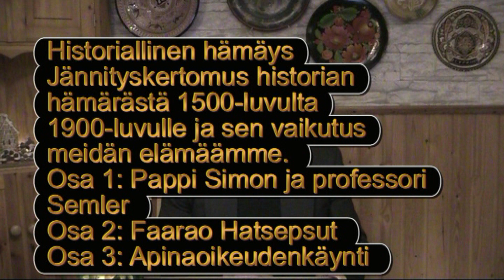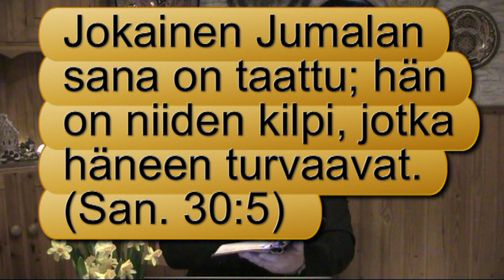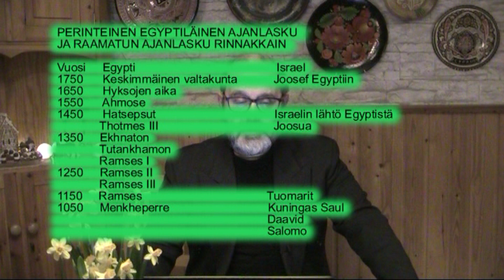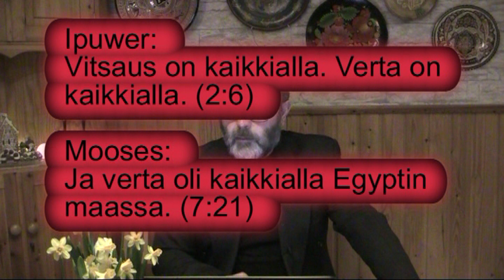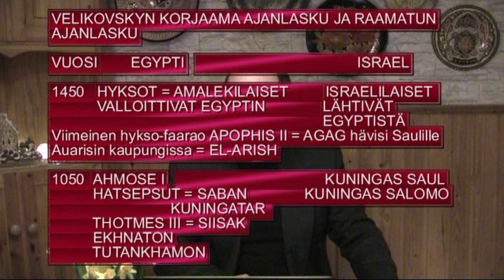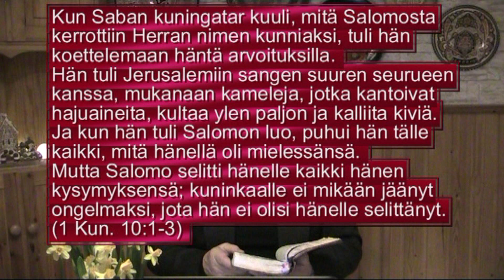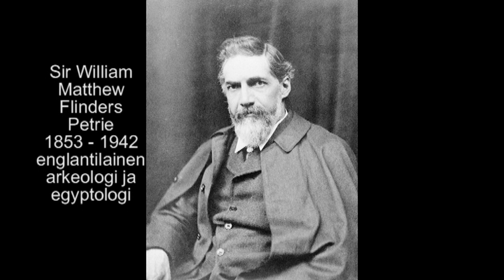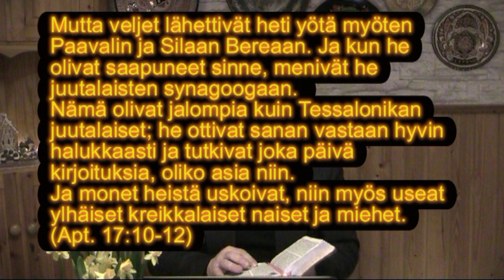Tervehdys seurakunnasta 21.3.2021. Faarao Hatsepsut. Puhuu Juhana Lehmuskoski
Historiallinen hämäys, osa 2: Faarao Hatsepsut. Jännityskertomus historian hämärästä ja sen vaikutus meidän elämäämme. Myöhemmin tulee vielä osa 3: Apinaoikeudenkäynti. Seurakunnan kotisivun osoite on: lansipaijanteensrk.tk